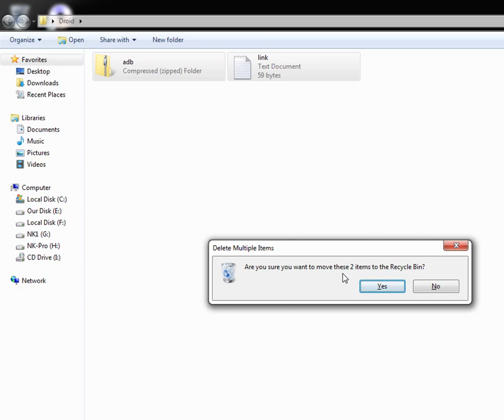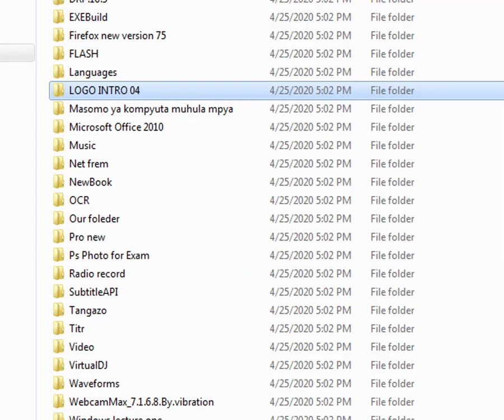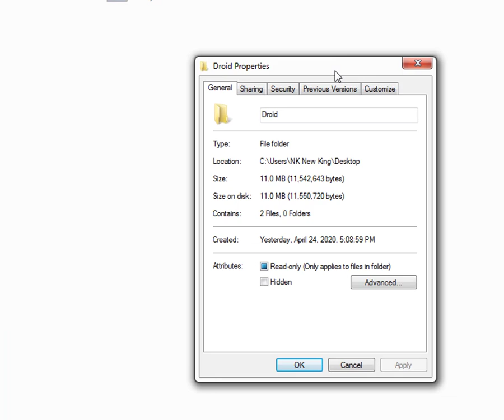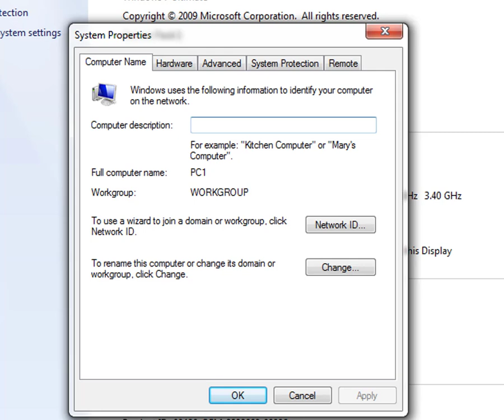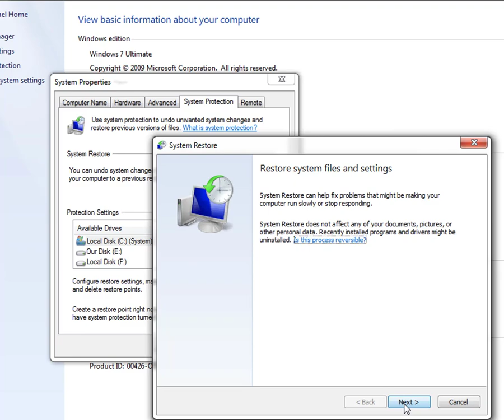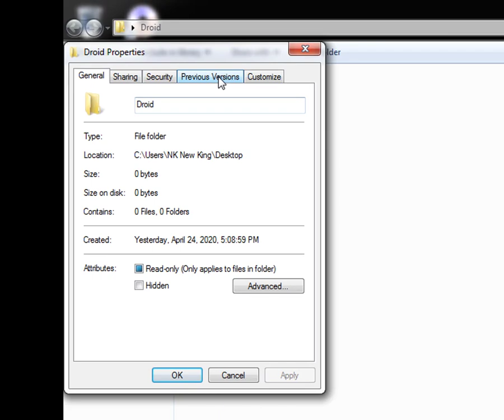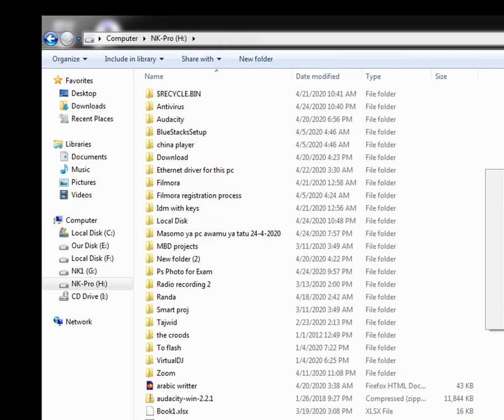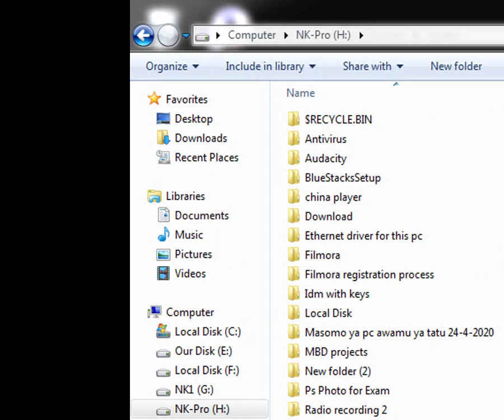Rudisha faili lolote ulilolifuta Recycle Bin pasina software yoyote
Inatokea unafuta mafaili yako kwa kutaka au kwa bahati mbaya, ukienda Recyclebin utayakuta ila balaa linakuja unapokuta kuwa hata kwenye Recyclebin hayapo maana yalifutwa kabisa !! itabidi utafute program lakini bahati mbaya program nyingi za bure haziwezi kurudisha mafaili yako yote ulioyafuta, duh! Usijali leo utajua namna ya kuyarudisha mafaili yote ulioyafuta hata kama yalifutwa kutoka Recycle bin tena bila ya kutumia program yoyote kutoka nje ya computer yako.

Link ya Video:

Pia unaweza kutazama:

How to Recover Deleted Files from USB, SD card or From External hard disk?
How Recover Deleted Files By using CMD Tricks 2019
How to recover Permanently Deleted Files Windows 10/8/7

 How To Recover Deleted Files From The Recycle Bin Without Installing Software
 How to Restore Deleted Recycle Bin Files
Asante